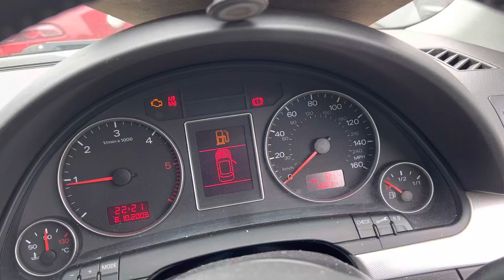Разборка Audi - A4 (B7) 2005-2007, 1.9 (VIN: WAUZZZ8E16A279959) YN06ZGM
Основные характеристики:
Год выпуска: 2006
Двигатель: BRB017362
Объём двигателя: 1.9
Тип двигателя: Дизель
Коробка передач: КПП 5-ст.мех.(МКПП)
Кузов: Седан
Смотри каталог запчастей Audi - A4 (B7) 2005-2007 на :
⏰ Режим работы колл-центра:
08:00 – 20:00 – ежедневно

Для наших покупателей:
- бесплатная доставка;